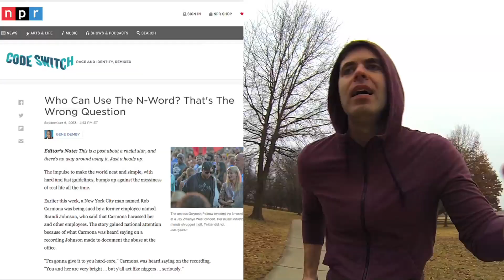The Phrase "You Can't Use That Word" - RUN RANT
Don't you hate it when one group determines who can say what?